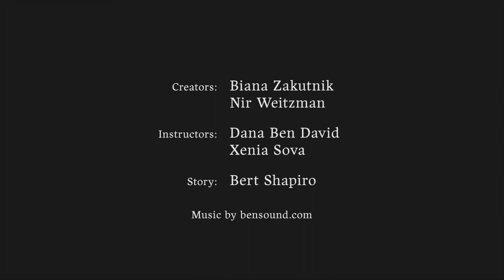The Door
Collaboration between HIT and Revolving Doors
Created with Nir Weitzman